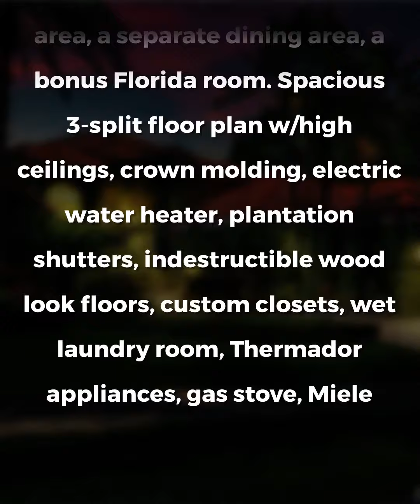450 Sabal Way Just Listed On Palm Island Weston Palm Island Weston 21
To learn more about 450 Sabal Way Just Listed on Palm Island Weston, please check out:?

This video is about 450 Sabal Way JustListed on PalmIsland Weston subject valuable information but we try to cover the subjects
-palm island Weston
-450 sabay way just listed in palm island Weston fl
-450 sabay way just listed in palm island weston florida

Please take 2 minutes to take a look at our short vid and discover why we are the best choice regarding palm island Weston...
"450 Sabal Way Just Listed on Palm Island Weston" is a hot keyword and I hope you liked this video.

When using YouTube on your PC, the size of your video gamer will instantly adapt based on the offered space in your web browser window.

If you wish to manually change the size of your video gamer, just change the size of your web browser. You can select the Theater mode button in the bottom corner of the video player to see your video in a large player without going into full screen, or the Miniplayer button to view in a smaller player.
 want to Embed the YT video?
Below the vid , click theSHARE icon. Then Click Embed button. From popup that appears, copy the HTML code.
This Yt channel has other related videos regarding palm island weston, 450 sabay way just listed in palm island weston fl and 450 sabay way just listed in palm island weston florida Please check them out

If you were searching for more info about palm island weston or 450 sabay way just listed in palm island weston fl did this video assistance?

Translated titles:
450 Sabal Way acaba de aparecer en Palm Island Weston-Palm Island Weston 2021

450 Sabal Way gerade auf Palm Island Weston gelistet-Palm Island Weston 2021

450 Sabal Way vient d'être inscrit sur Palm Island Weston-Palm Island Weston 2021

450 Sabal Way recém-listado em Palm Island Weston-Palm Island Weston 2021